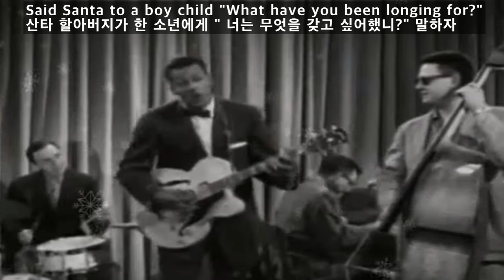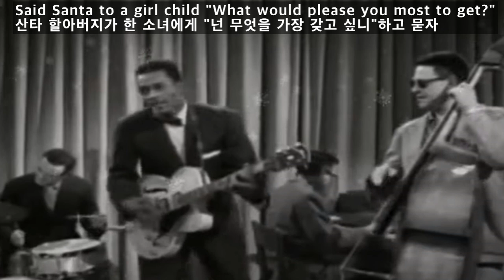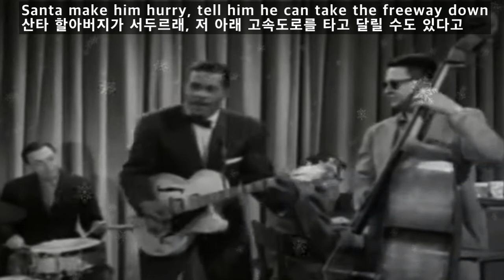Run Rudolph Run - Chuck Berry(런 루돌프 런 - 척 베리)[가사번역]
"Run Rudolph Run"는
Chuck Berry가 1958년에 내놓은 크리스마스 송인데
그의 유명한 히트곡 "Johnny B. Goode"와 멜러디가 거의 같은
12-bar(마디) blues 형식의 곡입니다.
미국에서는 1958년 12월 빌보드 Hot 100 챠트 69에 올랐고
영국에서는 1963년 크리스마스가 끝나는 주에 챠트에 처음 오른 후
36주 지나 36에 올랐는 데
곡목이 "Run Rudolf Run"로 철자가 잘못된 채로 기록이 되었습니다.